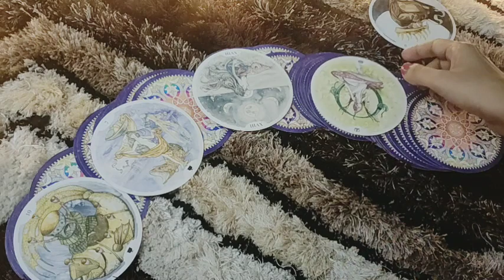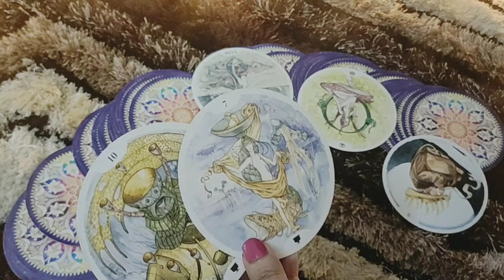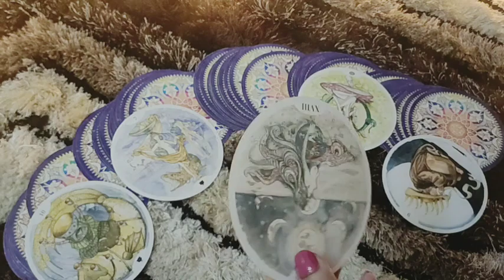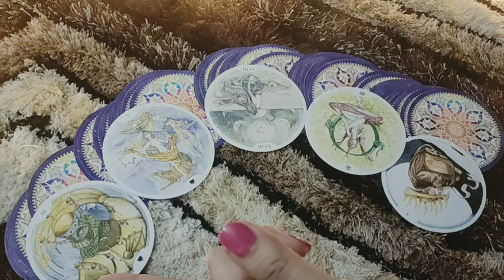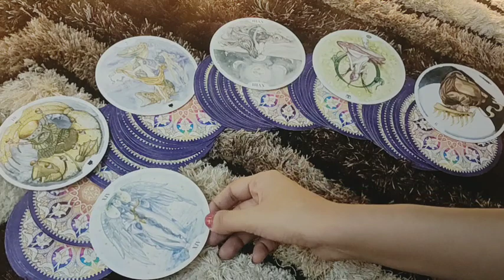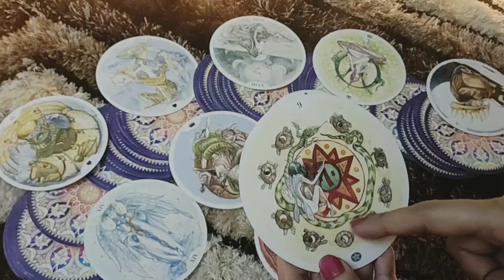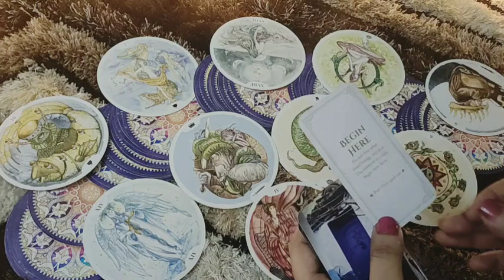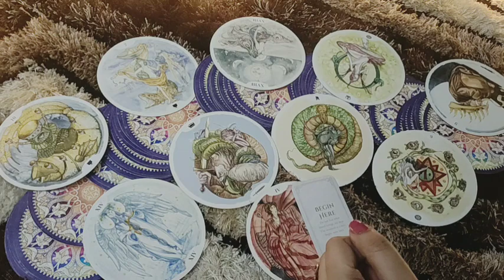♏SCORPIO-"INSPITE OF ALL THE NEGATIVITY, LOVE IS ALIVE"19-25 MAY LOVE READING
This reading is  for SCORPIO people .I hope you enjoy it.

ttps://youtu.be/aHP__Rdn26M

tps://youtu.be/N_KdLi15e1U